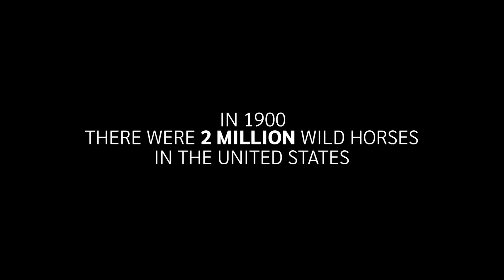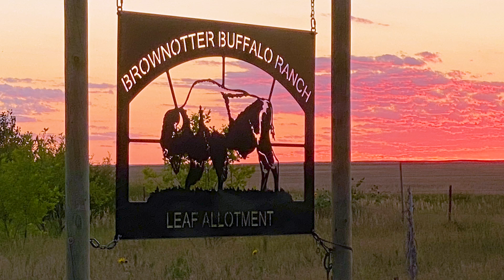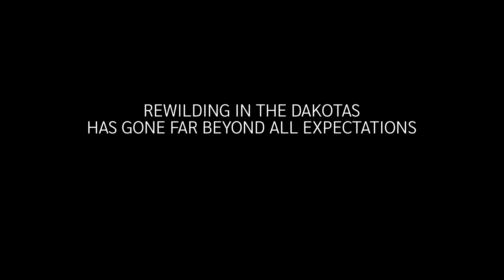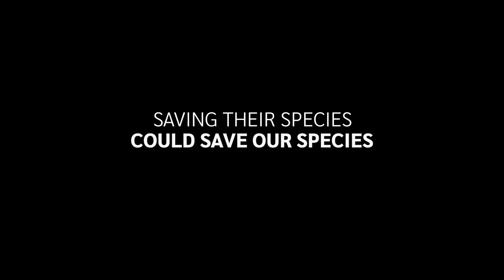Rewilding America Now: The Journey Begins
Our mission at Rewilding America Now is to conserve and restore the North American landscape through rewilding initiatives, with a focus on wild horses as a keystone species.

We believe that using wild horses for rewilding initiatives can improve the overall health and vitality of North American grasslands.​

Using science-backed research and partnerships with tribal nations and incorporating traditional ecological knowledge, we advocate for public policy that protects wild horses and allocates new resources for breakthrough rewilding projects.

Our goal is to go beyond the preservation of horses and habitats by delivering unique benefits such as carbon sequestration, educational programs, and rural economic growth for the benefit of all species and people.